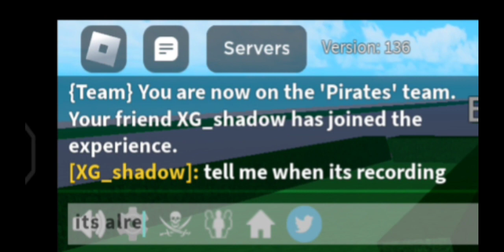POV: Leopard on stock!!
Hello guys! Welcome back to this channel. Sorry for not posting videos last week. So this video is about the new mythical fruit that added ok updated 17 part 3 called : Leopard. Also it's the rarest fruit on this moment. Bye!